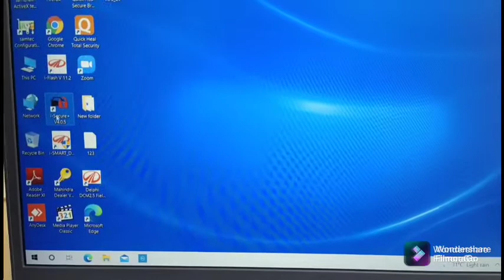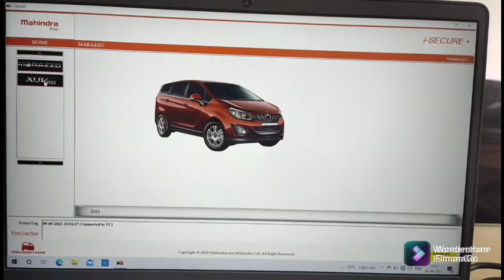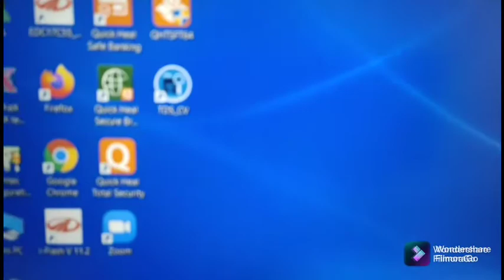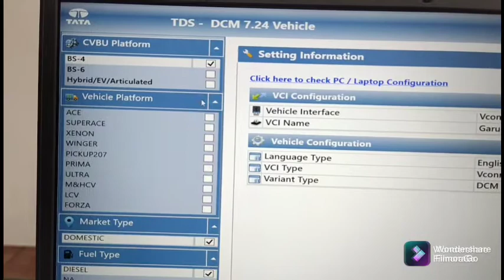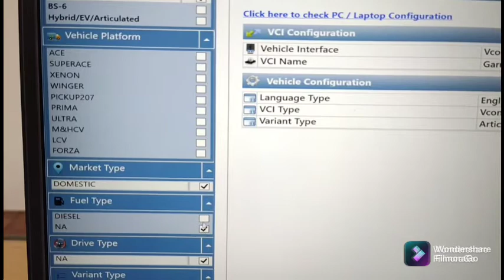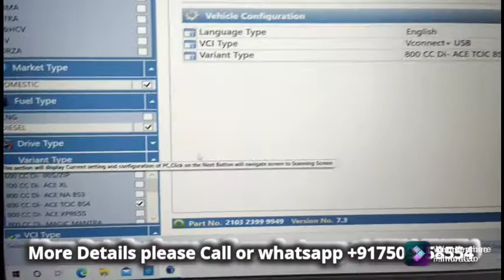BS_6 Software for Car's & LCV Vehicle in tata & mahindra #9302163409 (tutorial video)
TECHNO INDIA COMPANY DOCUMENTS

Main Branch
Shop No.1 Guru Harikishan Complex,
L&T Chowk, Tatibandh, Raipur,CG (492099)

Other branches
Delhi, Kolkata, Nagpur, Lucknow, Indor

CERTIFICATES

EEPCINDIA – 301/M33922/2021-22
                       (MERCHANT EXPORTER)

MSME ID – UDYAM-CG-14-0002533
GST NUMBER – 22CYKPD6558C1ZM
IEC NUMBER - CYKPD6558C
ISO CERTIFICATE- ISO 9001:2015